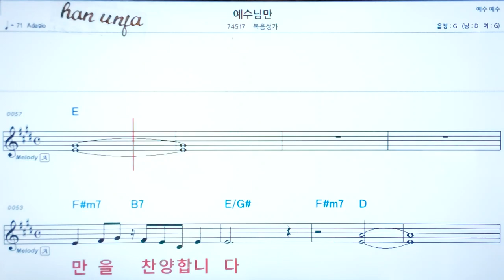💖 예수님만/복음성가✌ 악보, 코드, ,,Karaoke*카라오케 반주